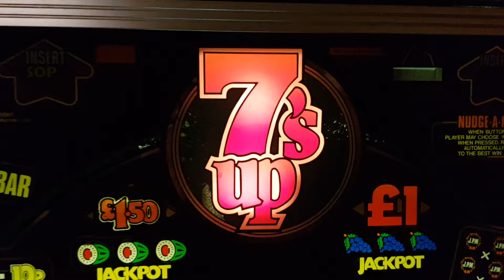7's Up Jackpot